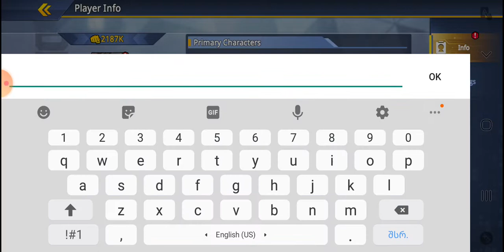one punch man road to hero 2.0 new redeem code